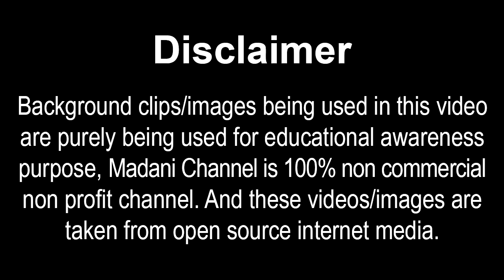Faizan e Madani Muzakra - Part 02 - Documentary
Come and watch useful documentary Faizan e Madani Muzakra part 02, one among the celebrated program of Madani Channel.

We can improve our life style and moral behavior by following sharia instructions and Sunnah (the most beneficial way and guidance to get rid from all troubles, to get peace of mind, key to success and prosperity) describing in the Madani Muzakra.

Scholar of Dawateislami Abu Ziyad Haji Muhammad Imad Attari distributed amazing and helpful data in about blessing and benefits of Madani Muzakra. All Muslims must attend or watch Madani Muzakra in their circle.